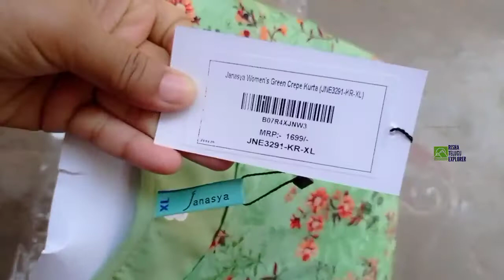Lockdown shopping//longtop from Amazon//online shopping haul//best option this time